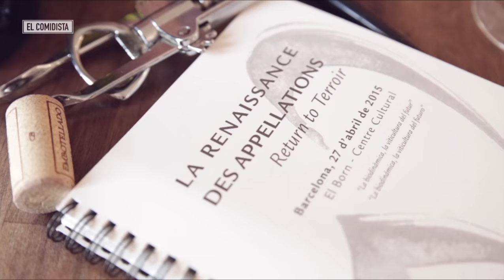El vino de 1 euro que engañó a los entendidos | El comidista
El Comidista da a probar un delicioso vino de un euro el litro en un encuentro de aficionados. ¿Cuántos descubrieron el engaño?